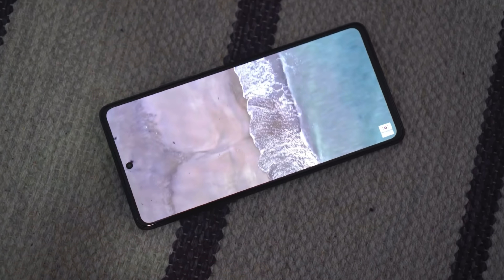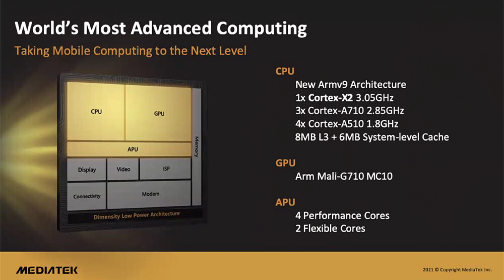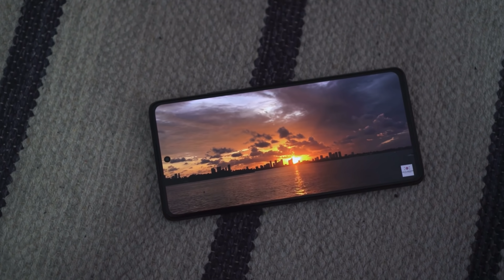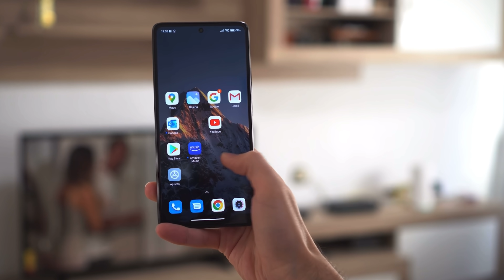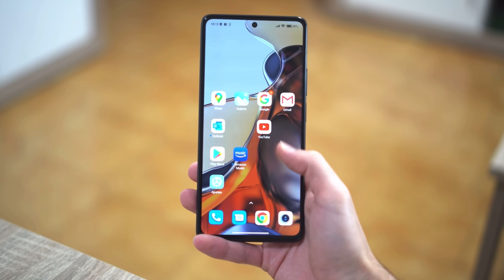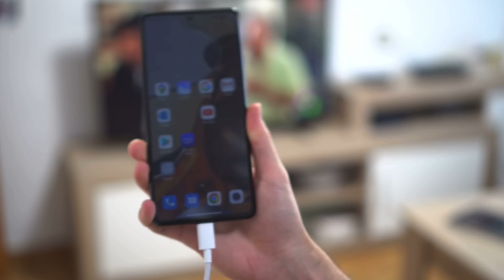XIAOMI LO VUELVE A HACER Poco F4 GT ¡NO TIENE SENTIDO!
Xiaomi VUELVE A ROMPER el mercado con el Poco F4 GT y esta vez en version global